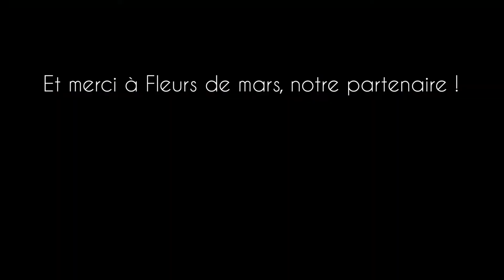Atelier Fabryk - Art floral, en partenariat avec Fleurs de mars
Dans le cadre des Ateliers Fabryk, les étudiants de la filière Architecture d'Intérieur & Design ont été formés à la conception de compositions de fleurs séchées.